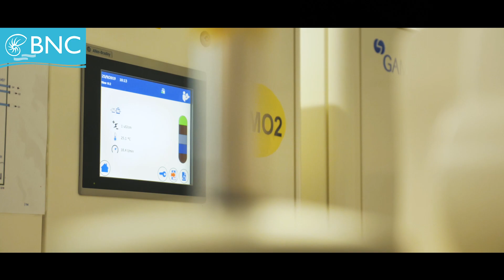Banque de Nouvelle Calédonie - Nos Clients ont du talent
Nos clients ont du talent !